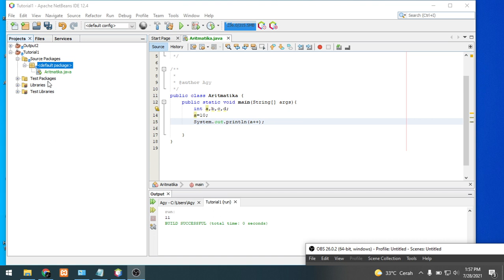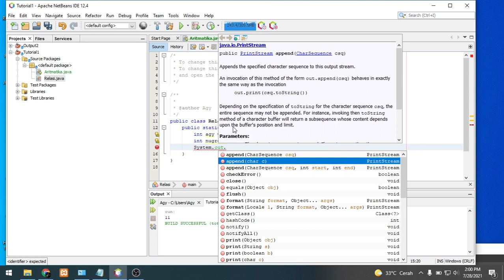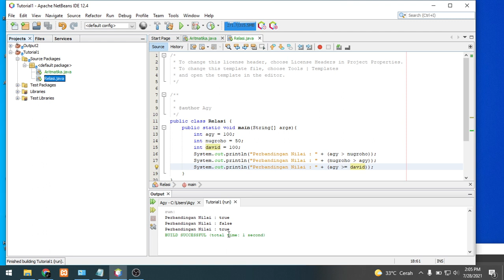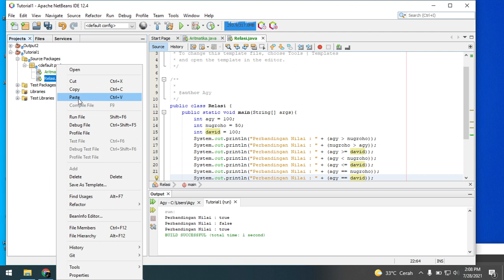Operator Relasi XI RPL Netbeans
LKS Hal 26